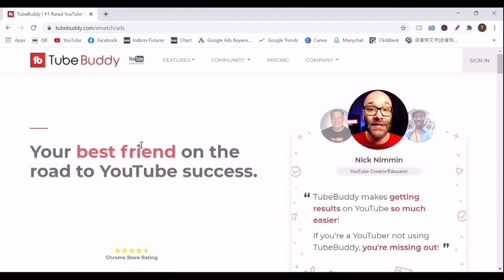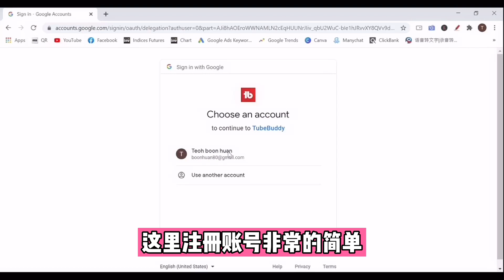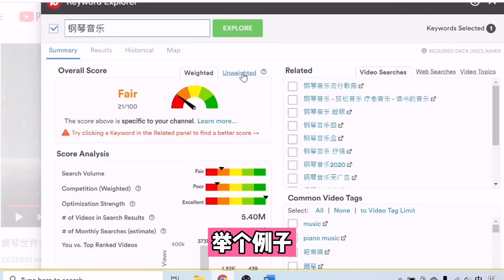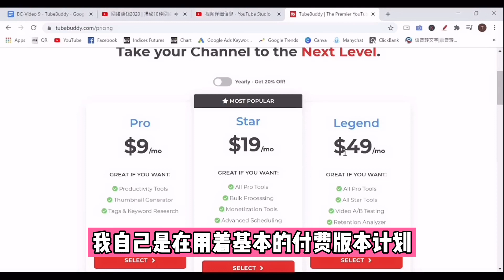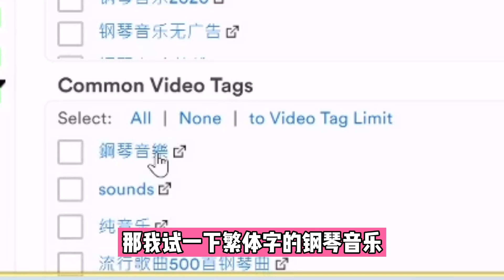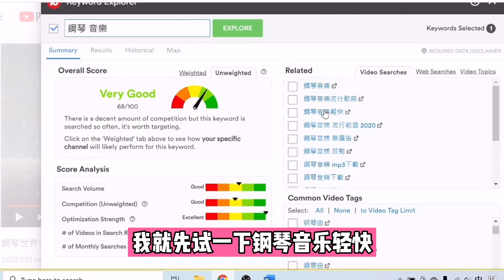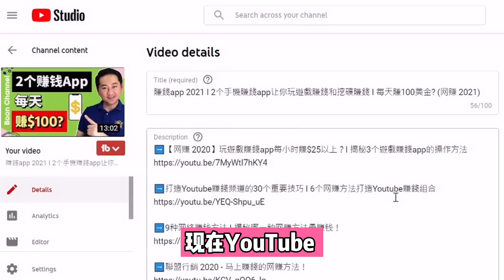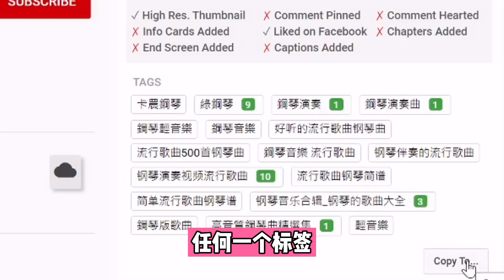Youtube SEO教學｜ 手把手教你使用TubeBuddy增加訂閱和流量 (YouTube賺錢)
Youtube SEO教學 ｜手把手教你使用TubeBuddy讓你的影片在 Youtube关键词搜索排名第一 (youtube賺錢)

► 【YouTube网上課程】YouTube金牌運營秘笈（200美金優惠&網頁最後有70分鐘免費課程）

這個免費課程將會分享給你
1.10週突破10萬訂閱的隱藏秘笈
2.如何才能突破頻道長期【無人觀看】和【訂閱不漲】的局面
3.教你如何獲得更好的YouTube搜索排名和流量
4.教你YouTube如何賺錢，如何獲得大量被動收入

想了解如何做YouTube頻道，如何YouTube賺錢？
可以說是絕無僅有的最全面的免費YouTube教學教程
如果不想錯過的話那就趕緊報名吧。

👍推薦你使用的實用工具💪
📈 每個Youtuber必備的數據分析工具（免費）

youtube SEO教學 2021 ｜ 手把手教你使用TubeBuddy增加訂閱和流量 (youtube賺錢 2021)

影片目录
0:00 youtube seo教學 2021
0:58 什么是youtube seo
2:46 youtube演算法
4:40 tubebuddy教學
10:41 seo優化
12:32 youtube seo 懒人包方法

你没有做好youtube seo，导致YouTube演算法无法理解你的影片内容，就自然不会推荐你的影片给观众观看。今天我就准备了这一期youtube seo教學影片，手把手教你如何使用TubeBuddy做好seo優化来增加你的观看量以及订阅量。在看完这期影片之后，哪怕你是一个零粉丝的新频道，你的新影片也是有机会出现在关键词搜索结果的前列的。

你也许有非常棒的内容，但是因为你没有做好seo，导致YouTube无法识别你的影片内容，自然就不會在观众搜索问题时推荐你的影片给观众观看。如果你不知道seo到底是什么，seo就是搜索引擎优化。無論是經營網頁部落格或者YouTube頻道， 你都要把正確的關鍵詞放進你的內容，來獲得自然的流量 。

我频道的最大流量来源是YouTube搜索，有很大一部分观众是通过搜索关键词来找到我的影片。为了让我影片能够被观众搜索到，我都會使用TubeBuddy来做好seo優化讓我的影片可以不断的被搜索到。即使在一开始的时候无法获得很多的观看量，但是在一年后、两年后或者是更长时间之后，它也能够每天获得不错的观看量。

在我們開始之前我要問大家一個很重要的問題，為什麼很重要呢？因為如果你們沒有搞清楚這個問題的話。就算你把影片看到最後也幫不到你做好YouTube seo的。這是一個选择題，只需要選a或者選b。 a. 我們應該先製作視頻才來做YouTube seo呢？還是 b.先做好YouTube seo才來製作視頻呢？

YouTube演算法就是如果你要YouTube推薦你的影片的話，你就需要先過三關。第一關就是點機率 你需要準備引人注目的縮圖以及標題。 才能吸引觀眾來點激你的影片。 如果你先製作視頻才來做YouTube seo的話，你就要用關鍵詞來遷就你的视频的内容了。所以說我們應該先做好YouTube seo先找到了關鍵詞才來設計標題，縮圖以及如何配置在內容裡。 过了第一關來到第二關是觀看時长，如果你是標題黨又用一些不相關的關鍵詞，然後有观众因为这些不太相关的关键词把你给搜索出来了，但是他点击你的影片一看，发现内容跟他搜索的关键词没有什么太大的关系，这个时候他就非常有可能立马从你的影片当中跳出来，不再观看了。这样一来呢，你不仅会失去这个关键词的排名，還會對影片的观看时长造成非常负面的影响。 過不了這參觀的話YouTube還會推薦你的影片嗎？

總结這一段的話， 就是你要先做好YouTube seo才來製作視頻。尽可能先找到搜索量大，竞争度小以及有相關的关键词 ，然後把這些關鍵詞配置在標題，描述蘭，標籤以及影片的內容裡 。

💟一本其它的平台更精彩

💬 這期影片分享的網站

❤如果你喜歡我的內容，想贊助我张一本，可通過以下方式來支持我。

❗️接下來你要看的精彩影片❗️

➡️【网赚 2020】三种无需技能方法在家赚美金每小时赚$25以上的网赚方法 （fiverr赚钱）

➡️【网赚 2020】玩遊戲賺錢app每小时賺$25以上？I 揭秘3个遊戲賺錢app的操作方法

➡️打造Youtube賺錢频道的30个重要技巧 I 6个网赚方法打造Youtube賺錢组合